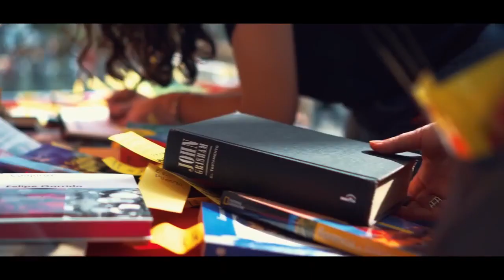Reading in Famous Paintings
World Book Day is an annual event organized by UNESCO to promote reading and publishing. The first World Book Day was celebrated on 23 April in 1995, and continues to be recognized on that day.
The original idea was conceived in 1922 by Spanish writer Vicente Clavel Andrés as a way to honour the author Miguel de Cervantes. It was first celebrated on 7 October 1926, Cervantes' birthday, before being moved to his death date, 23 April, in 1930. The celebration continued to enjoy great popularity in Spain, especially in Catalonia, where it coincides with the Diada de Sant Jordi, the patron saint of Catalonia. The Diada usually involves the exchange of gifts between loved ones and, since the 1931 Book Fair in Barcelona, the gifts are a book and a rose.

In 1995, UNESCO decided that the World Book and Copyright Day would be celebrated on 23 April, as the date is also the anniversary of the death of William Shakespeare and Inca Garcilaso de la Vega, as well as that of the birth or death of several other prominent authors. (In a historical coincidence, Shakespeare and Cervantes died on the same date — 23 April 1616 — but not on the same day, as at the time, Spain used the Gregorian calendar and England used the Julian calendar; Shakespeare actually died 10 days after Cervantes died, on 3 May of the Gregorian calendar.)